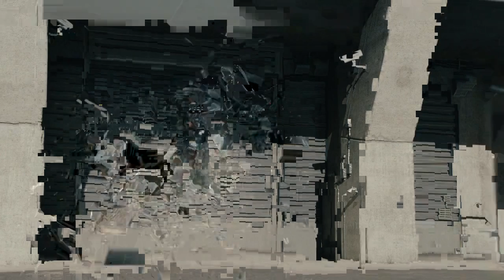Ant man vs Falken fight scene